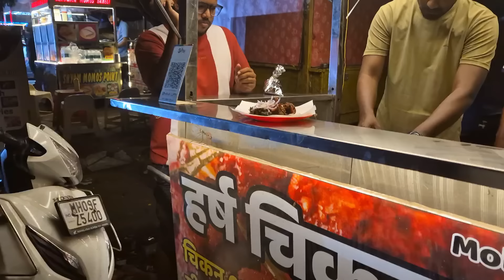|| Diwali Phatake Shopping In Kolhapur 🤩🧨💣💥Diwali Stash Phatake Crackers 2024 😁🧨🎇||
Diwali Phatake
Diwali 2024
Fire Work Market
Unique Diwali Crackers
Unique Diwali Stash
Famous Wholesale Crackers Market in Kolhapur
Crackers
Unique Diwali Phatake
crackers shop
fire crackers shop
diwali fire crackers shop
crackers shop in kolhapur
crackers shopping
cheapest crackers market
crackers market in kolhapur
Wholesale crackers shop in india
Fancy crackers 2024
anuskura ghat road
anuskura ghat kolhapur
kolhapur city
Kolhapur market
Ratnagiri
Kokan
Mariner akash
Akash bhatkar

Akash K Bhatkar
From Ratnagiri